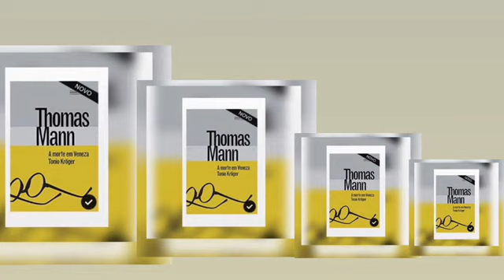Cap 4 - A MORTE EM VENEZA, de Thomas Mann - audiobook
Audiolivro : A MORTE EM VENEZA, de Thomás Mann

FICHA TÉCNICA

TRILHA SONORA :

ADAGIETTO, da 5ª Sinfonia, de Gustav Mahler , Filarmônica de Berlim, regência HERBERT VON KARAJAN